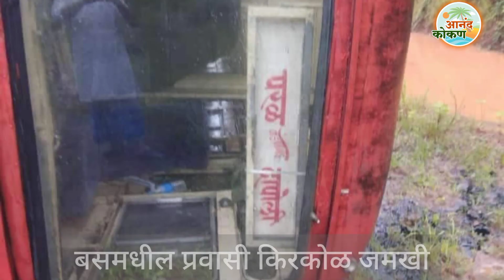परळ दापोली एसटी बस ला अपघात